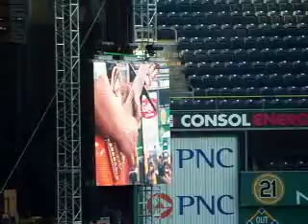Zac Brown Band - Chicken Fried - PNC Park 7/10/10